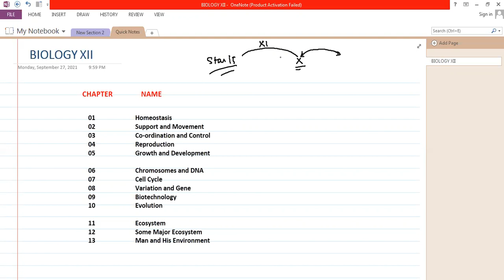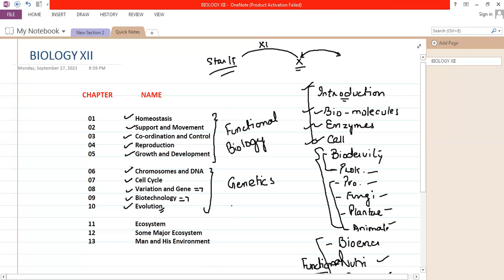Biology XII Introduction